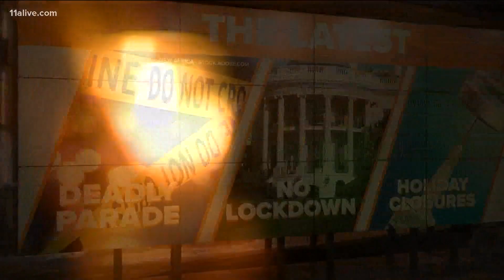US will not go into lockdown again to stop spread of COVID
The Biden administration said the country will focus on vaccines and therapeutic remedies to stop the spread of the virus.